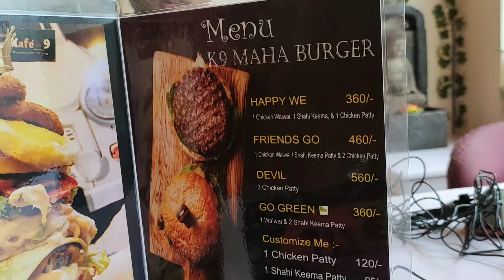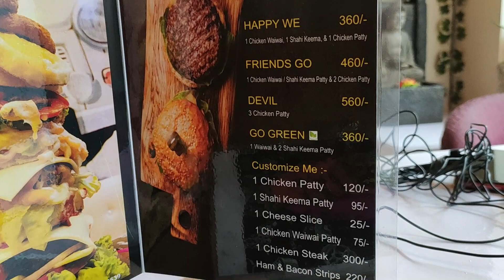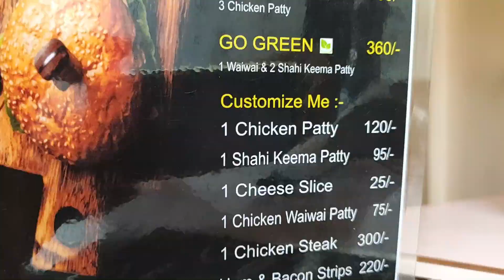Biggest burger 🔥 🔥!! 10 minutes eating challenge!! Khete parbo? 🤔🤔?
Had no idea that we were doing this. Everything was spontaneous in this vlog as we did not had any prior plannings (Channel r nam tao vabi ni age :D :D)

Please watch the video to watch the biggest burger in Kolkata and also how we try to eat it completely within 10 minutes as a part of challenge!!